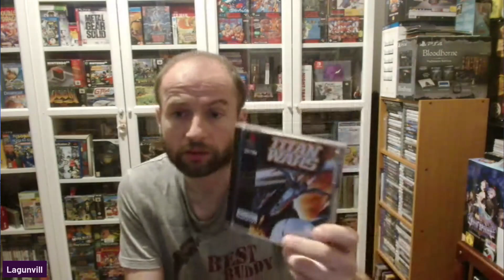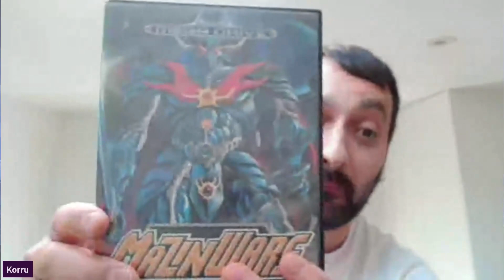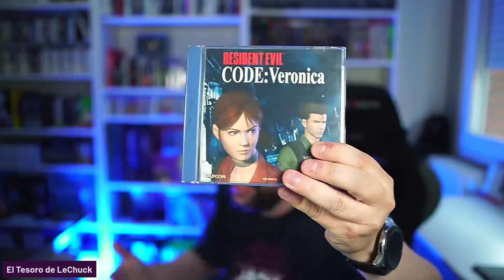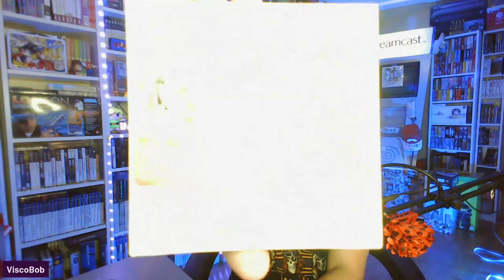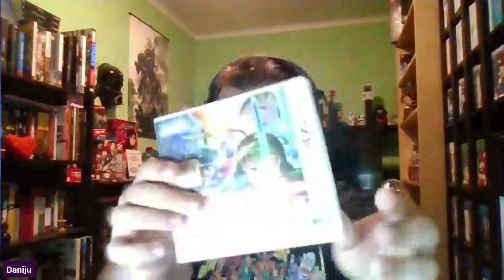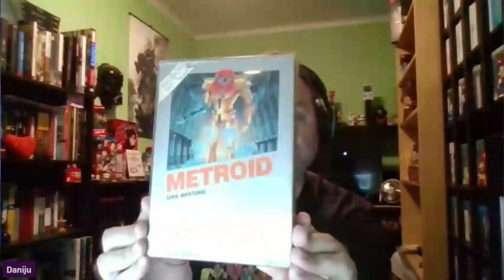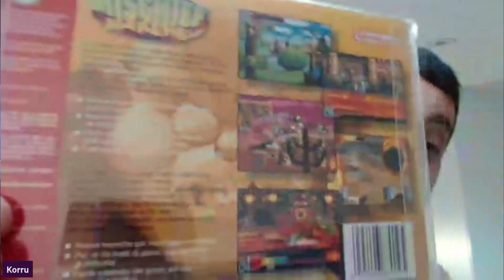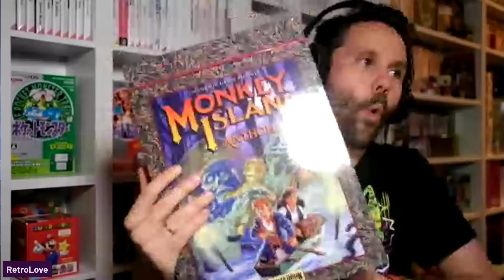LeChuck's Podcast: Persona 3 Reload para Playstation, Nuevas Peliculas de NINENDO y FOMOPOLY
🧡Si vas a comprar en Amazon UTILIZA MI LINK!!!

✔CAMARA SONY 6400
✔CAMARA CANON G7X Mark II
✔WEBCAM LOGITECH C920 HD PRO
✔OBJETIVO SIGMA 16MM 1.4
✔MICROFONO ELGATO WAVE 3
✔ELGATO STREAN DECK
✔GRABADORA ZOOM H1
✔BATERIA CANON NB-13L
✔TRIPODE CULLMANN NANOMAX 400T
✔FOCOS 135W

MI ORDENADOR ✌✌

✔PROCESADOR I7-7700K
✔PLACA ASUS Z390 ATX
✔GRAFICA ASUS STRIX 1080
✔16 GB RAM
✔2 MONITOR ASUS VP239H 1080
✔ALTAVOCES LOGITECH Z333

JUEGO CON 😁😁

✔TV SONY 65" KD-65XG8196BAEP
✔MONITOR LG 4K UHD 31"
✔PS4 PRO
✔XBOX ONE X
✔NINTENDO SWITCH
✔ARCADE DAIJA